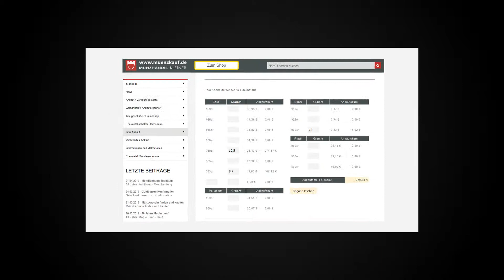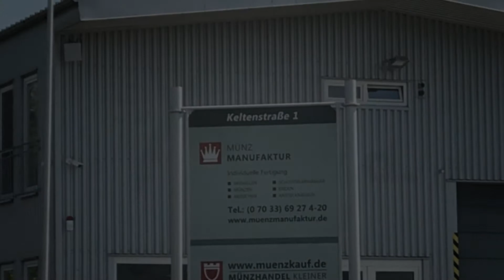Goldankauf Weil der Stadt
Goldankauf für Weil der Stadt und Umgebung. Der Ankauf von Gold, Silber, Platin und Palladium am Edelmetallschalter in Heimsheim oder auf dem Versandweg.